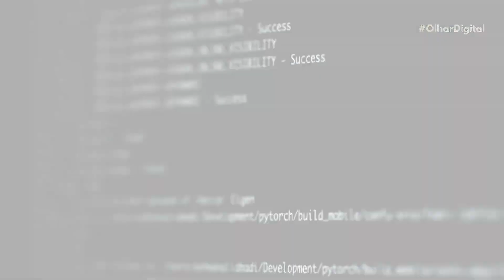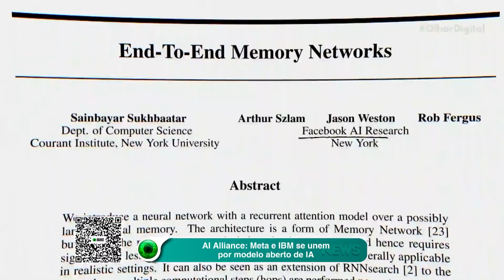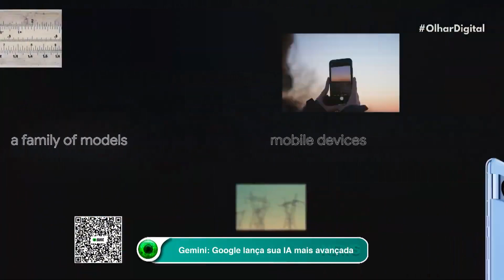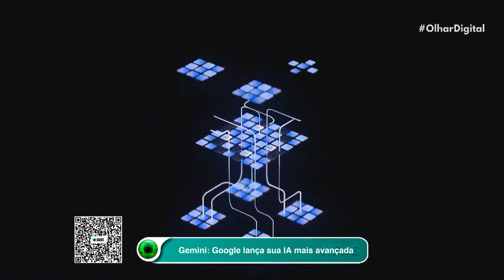AI Alliance: Meta e IBM se unem por modelo aberto de IA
🤖🚀 Meta e IBM lançam AI Alliance para promover inovação aberta e ciência aberta em Inteligência Artificial. A mais de 50 empresas e instituições de pesquisa fazem parte da coalizão, incluindo Intel, Oracle, Sony, Linux Foundation e até a NASA.